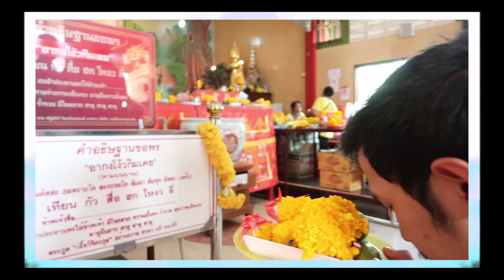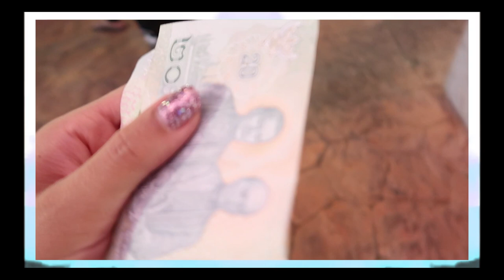ทริปสายเฮง ✨ พาไหว้อาแปะโรงสี | ลัดเลาะหาของกิน